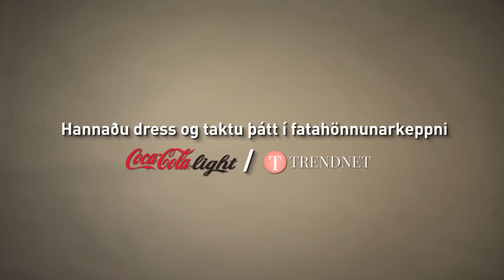Coke Light Hönnunarkeppni: Magnea Einarsdóttir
Í myndbandinu kynnumst við Magneu Einarsdóttur fatahönnuði og þátttakanda á Reykjavik Fashion Festival 2014